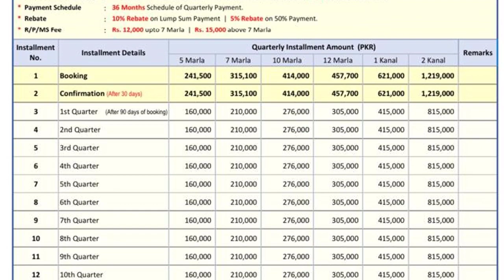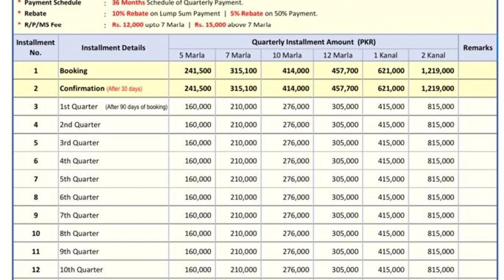Where you can Book your Plot in Capital Smart City Islamabad | Executive Block | Latest Update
Capital Smart City itself is a one mega development in real estate precinct. Following the mantra of Smart Living, its the first smart city of Pakistan.